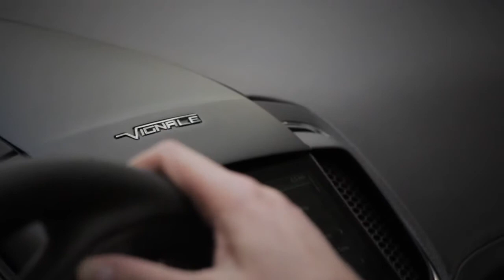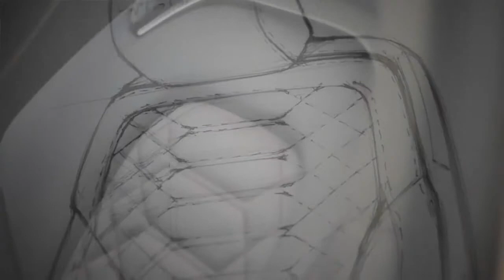Importance of form and function in car design